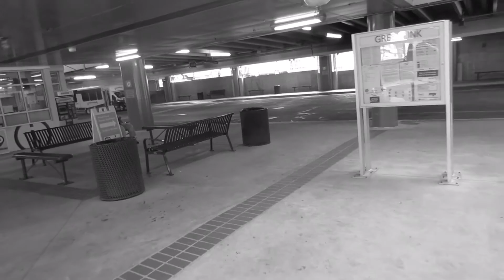Chance London - In My Veins (Official Video)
Artist: Chance London